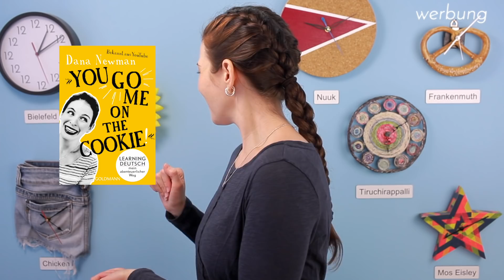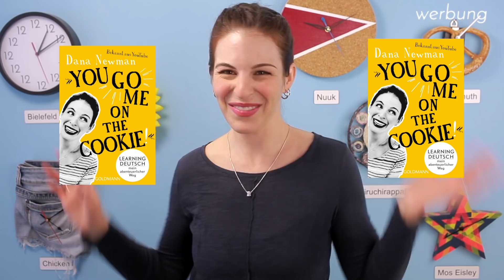Excited, Aufgeregt or Begeistert? Big News for German Speakers!!!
I'M SO EXCITED TO SHARE THIS NEWS WITH YOU!!! .I WROTE A BOOK!!!
ANZEIGE / WERBUNG
"You go me on the cookie!": Learning Deutsch – mein abenteuerlicher Weg

Das Buch ist ab dem 17. Dezember 2018 erhältlich, und kann jetzt schon vorbestellt werden.

Bestellt es unter folgendem Link direkt bei Amazon.de

Oder kauft es als Taschenbuch direkt vor Ort bei eurem Lieblings-Buchhändler in Deutschland, Österreich oder der Schweiz.
Oder als eBook (epub) bei dem online Buchhändler eurer Wahl.

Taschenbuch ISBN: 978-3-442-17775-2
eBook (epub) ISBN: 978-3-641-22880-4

The book is also available for pre-order on all international Amazon pages as Kindle Edition (release date December 17):

Amazon Standard Identification Numbers (ASIN): B07C3N7P1S

So my question for you is: Is there anything that you're begeistert or aufgeregt about right now?